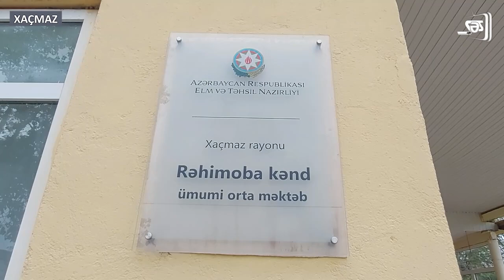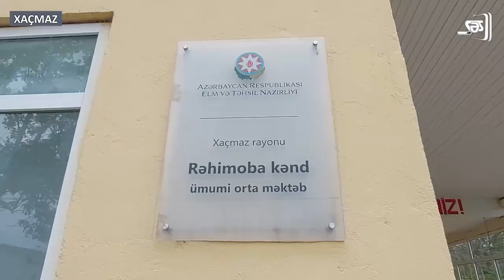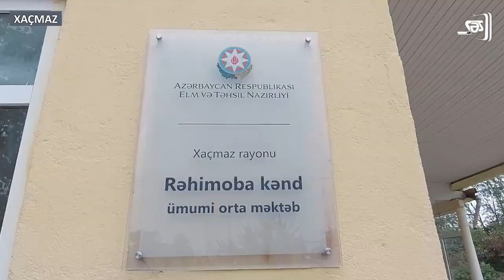Müəllimlər kəndlərdə işləmək istəmir